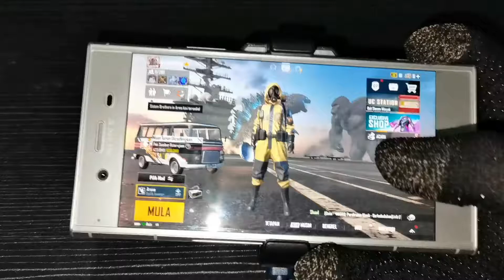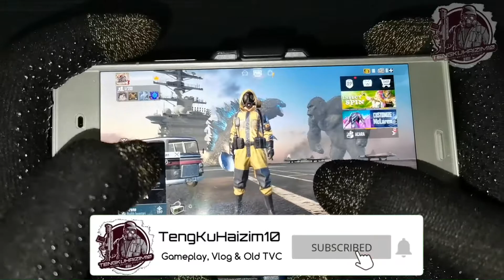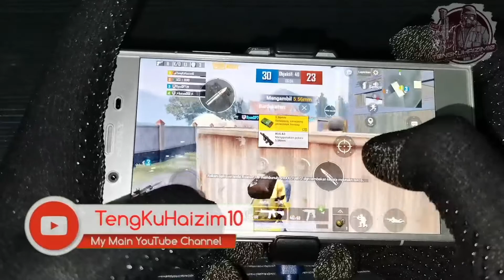Team Deathmatch (Handcam Version) | PUBG Mobile (Xperia Xz1) | The Gaming Of Hunters Dreams #66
🇲🇾: Assalamualaikum & apa khabar semua, Baiklah. Ini adalah permainan yang sebenarnya iaitu Handcam. Jadi nak tengok saya disebalik main PUBG agak nampak skill. Jangan lupa langgan saluran dengan komen & tanda suka video. Terima kasih

🏴󠁧󠁢󠁥󠁮󠁧󠁿: Hello everyone, All right. This is the actual gameplag of Handcam.  So wanting to see me behind playing PUBG looks a bit skillful.

Sumber Sutingan Video / Sources Video Editer

2. Wondershare Flimora9 (Windows 10)

Sumber Rakaman Video/Sources Video Recording

1.Huawei Nova 7 SE (5G) (128GB Ram + 8GB Rom)

2.Xbox Game Bar - Asus Laptop-nfkv7lov (Processor: AMD A9-9425 RADEON R5) (4.00 GB Ram)

3.Sony Xperia XZ1 (64GB Ram + 4GB Rom)

Facebook Gaming:
HuntersDreams Of Tengkuhaizim10

2. @tengkuhaizim10_youtuber

ID PUBG Moblie:
Nickname: TengKuHaizim10
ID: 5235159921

ID Call Of Duty Moblie (Garena Version):
Nickname: TengKuHaizim10
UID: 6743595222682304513